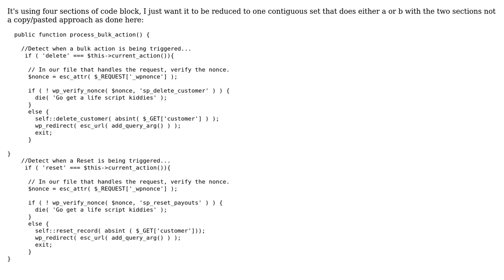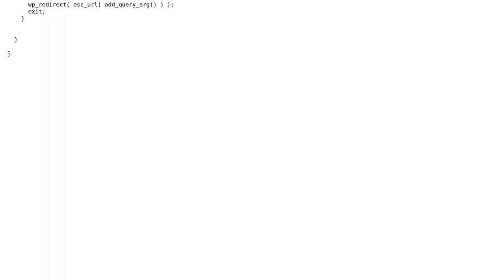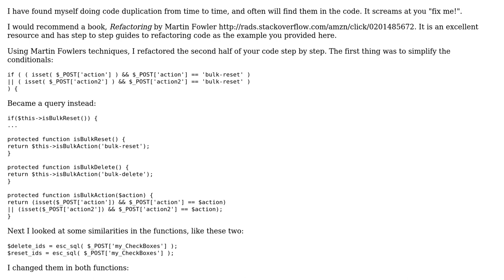Process bulk update actions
With thanks & praise to God, and with thanks to the many people who have made this project possible! | Content (except music & images) licensed under CC BY-SA | Music | Images & others | With thanks to user Oli user Mast user Jamal user Frankenmint and the Stack Exchange Network Trademarks are property of their respective owners. You are responsible for your own actions.